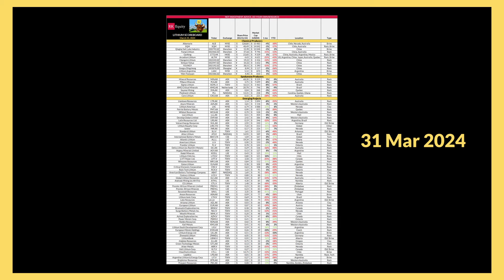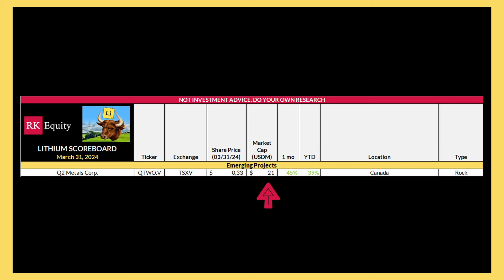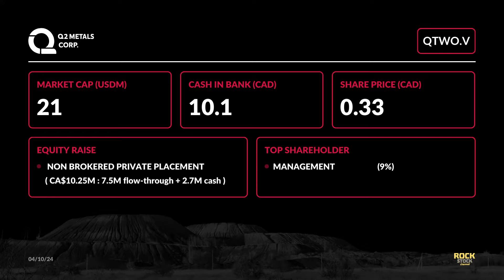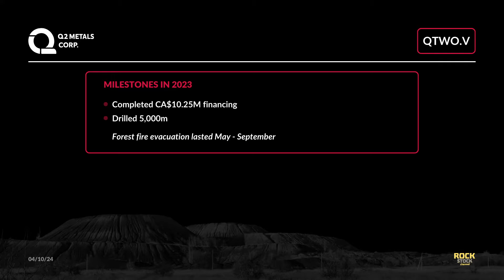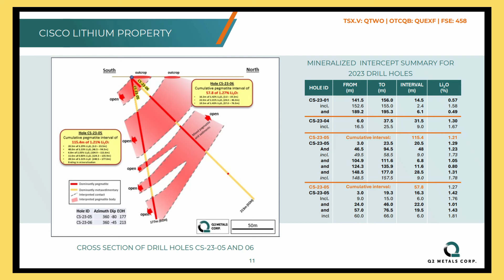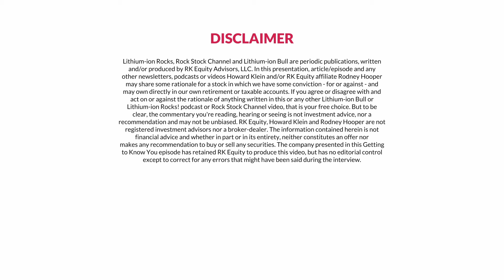Getting To Know You: Q2 Metals. w/ Alicia Milne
INDEX:
00:00 - Introduction
01:24 - Summary Synopsis
02:41 - Q2 History
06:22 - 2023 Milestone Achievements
08:32 - Cisco Project Deal Details
12:28 - Cisco vs Mia Infrastructure
13:22 - Flow-Through Financing Considerations
14:35 - Thoughts on Flow-Through Market
14:58 - Probability of Drilling at Cisco
15:57 - Who Performs Assaying
16:06 - Is Cisco the Priority?
17:25 - Expanding Team Capacity
18:23 - Plan for MIA in 2024
19:17 - Royalties on MIA
20:38 - Stellar Project
21:20 - Quebec Relations
22:21 - Quebec's Role in Market Path
23:45 - Thoughts on Consolidation in Quebec
25:44 - Infrastructure Boost After Forest Fires

Links 🌍